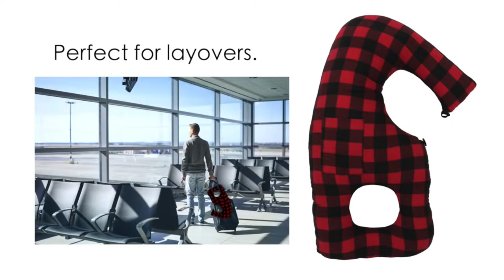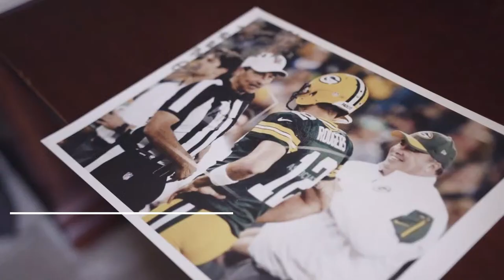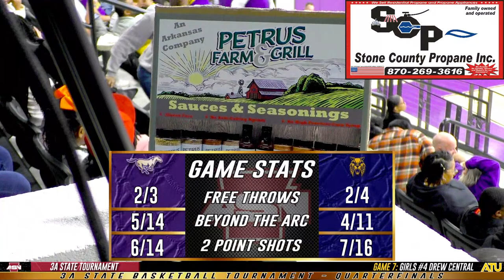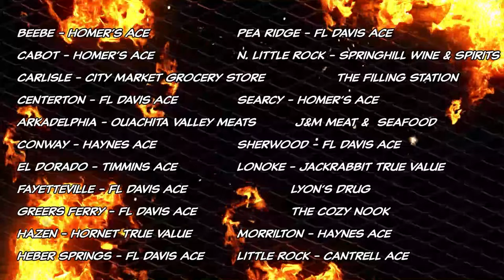3A State Tournament Game 28: Dumas vs. CAC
Join us on the Arkansas Sports Network as we bring you all 28 games of the 3A State tournament LIVE from Elkins.  Find out who will be the representative from the 3A at the Spa City RIGHT HERE on ASN!